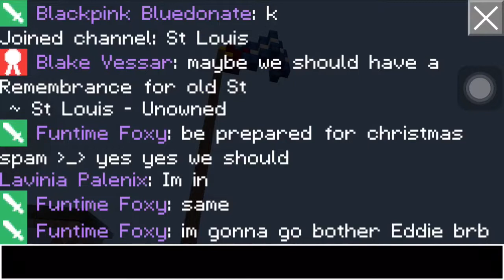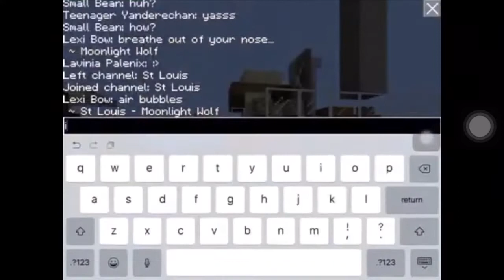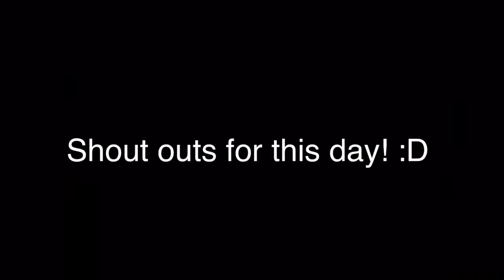St. Louis! (The mayor said it was here all along...) //Builder Buddies//